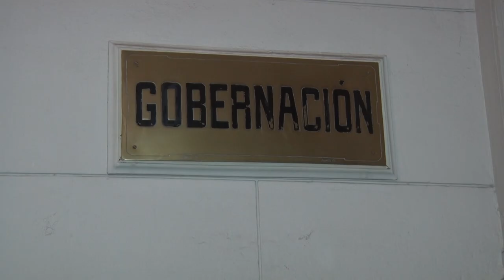BASTIA: “LAS NORMAS QUE SE APLICAN A LOS CIUDADANOS DEBEN SER COMUNES A TODOS”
Lo afirmó el ministro de Gobierno e Innovación Pública tras la reunión que encabezó el gobernador Maximiliano Pullaro este domingo con jueces de la Corte Suprema de Justicia de Santa Fe. “Todos los ciudadanos somos iguales y tenemos como límite la ley”.